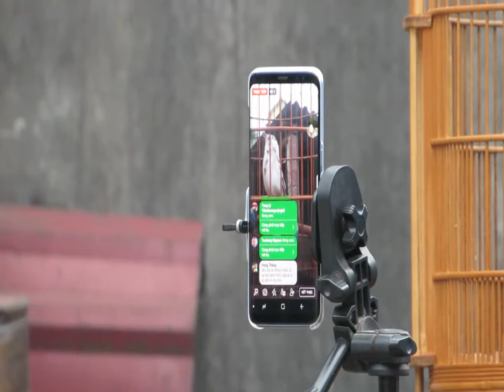Họa mi mơ siêu vip bộ cực đẹp, hót cực hay của nghệ nhân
© Copyright by Kenh Ket Noi Dam Me
Ket Noi Dam Me